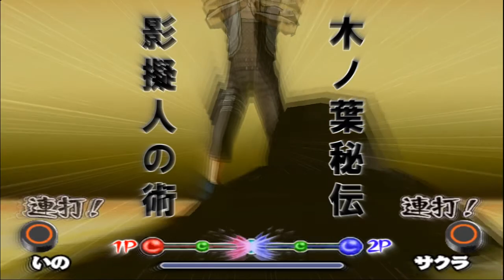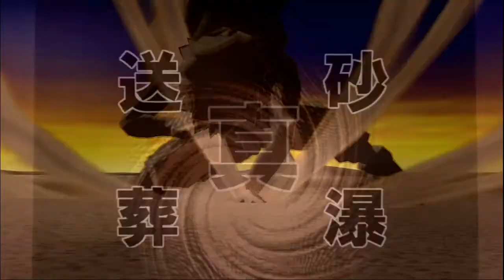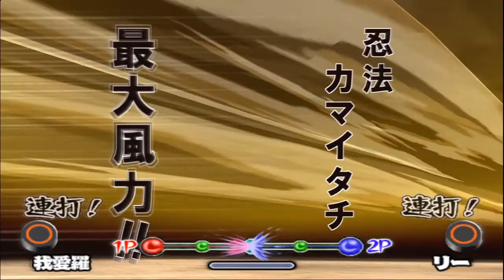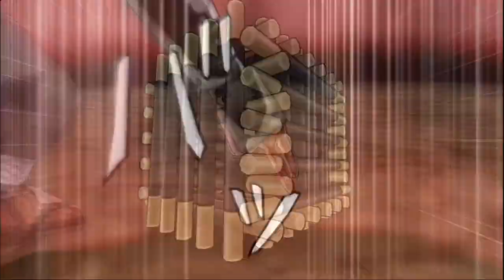Naruto Ultimate Ninja 2 PCSX2 : ALL NINJUTSU !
I tried recording with OBS , and the render took 3-4 HOURS ! LOL !

*if download speed is slow, use VPN and choose THAILAND server.

PC specs ( POTATO ) :
WINDOWS 10
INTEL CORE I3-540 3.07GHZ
6GB RAM
NVDIA GEFORCE 650